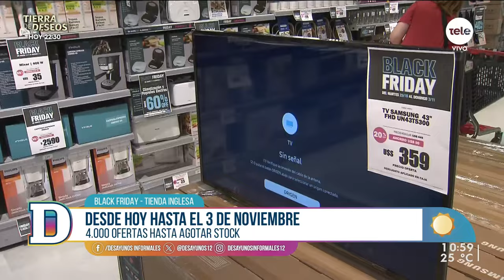Vuelve el Black Friday a Tienda Inglesa